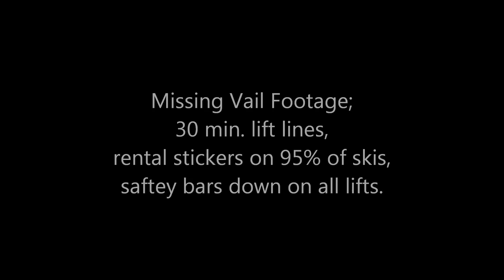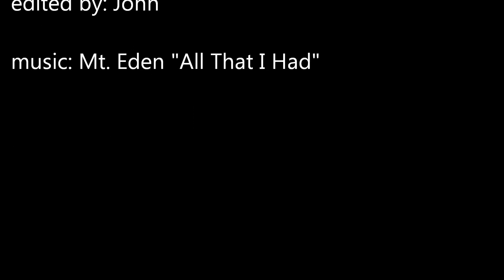POWDER TURNS & CALF BURNS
Colorado side-country ski trip ,spring 2012. Music: Mt. Eden "All That I Had"